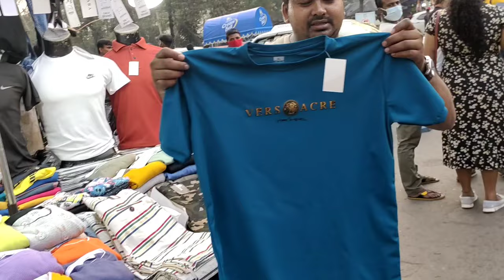dharmatala market kolkata | esplanade market | kolkata dharmatala market shopping | dharamtalla vlog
@Sanjiv Jaiswal Vlogs

dharmatala market kolkata | cheapest clothes market | kolkata dharmatala market shopping | dharamtalla market vlog

tags_
dharmatala market kolkata,
dharmatala market,
dharmatala market kolkata winter collection,
dharmatala market kolkata shoes,
dharmatala market kolkata vlog,
dharmatala market kolkata summer collection,
dharmatala market kolkata 2022,
dharmatala market kolkata 2021,
dharmatala market kolkata jacket,
kolkata dharmatala market shopping,
esplanade market kolkata,
esplanade metro station,
esplanade kolkata,
esplanade shoes market,
esplanade summer collection,
esplanade market,
maidan market kolkata,
maidan market,
maidan market jersey price,
dharmatala maidan market,
kolkata dharmatala,
kolkata dharmatala market,
kolkata dharmatala bus stand,
kolkata dharmatala new market,
kolkata dharmatala shoes market
kolkata new market shopping,
kolkata new market dress collection,
kolkata new market 2022,
kolkata new market summer collection,
cheapest clothes market in kolkata,
cheapest clothes market,
cheapest clothes market in india,
kolkata ac market,
2nd hand ac market in kolkata,
ac wholesale market in kolkata,
best cloth market in kolkata,
best cloth market in india,
summer collection,
summer collection wholesale market in kolkata, summer collection new market 2022,
dharmatala shopping market